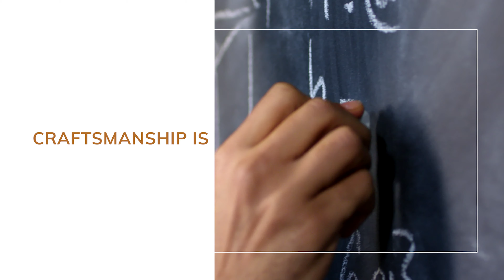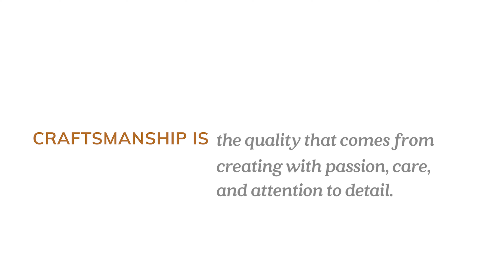Craftsmanship is...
At RJM, we believe in craftsmanship.